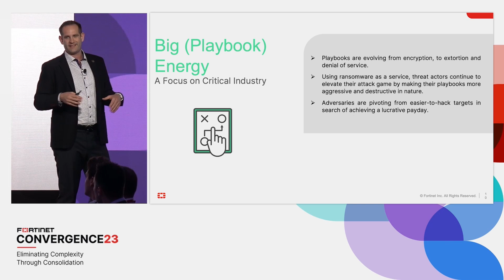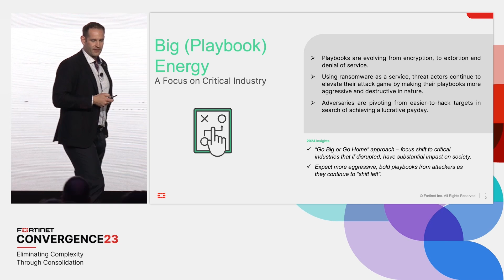Stay One Step Ahead With This Preview of the Threat Landscape for 2024 | Convergence 2023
Watch as Derek Manky, Global VP of Threat Intelligence at Fortinet gives a preview of the annual FortiGuardLabs threat predictions report at Convergence 2023 so you can have the confidence to better protect your organization from 2024’s cyberthreats.